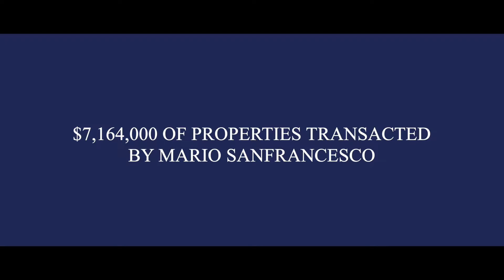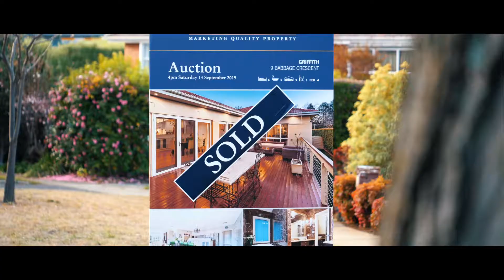Sensational Start to Spring 2019 - 5 properties SOLD in 1 day.